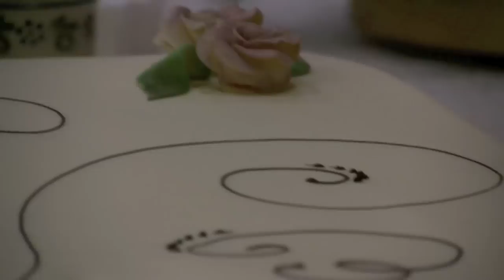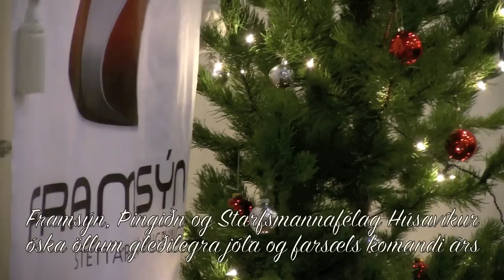Með jólakveðju frá stéttarfélögunum -- myndbrot frá jólakaffi stéttarfélaganna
Stéttarfélögin í Þingeyjarsýslum stóðu fyrir árlegu jólakaffi í fundarsal félaganna á Húsavík þann 15.des 2012. Fjöldi fólks eða um 350 manns komu við og þáðu kaffi, konfekt og tertur í boði stéttarfélaganna. Þá var einnig boðið upp á söng og tónlist af bestu gerð. Allt myndefni er í eigu Framsýnar, öll notkun óheimil án samþykkis félagsins.